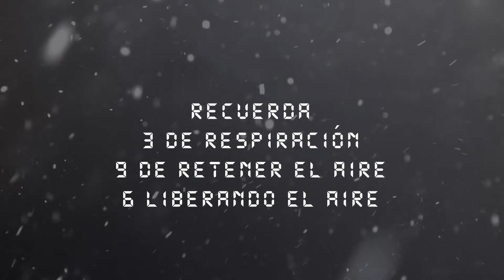Contador para medir tus respiraciones 3 - 9 - 6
Usado tanto en el deporte como en la salud energetica, este contador te va ayudar a medir los tiempos de tus respiraciones.